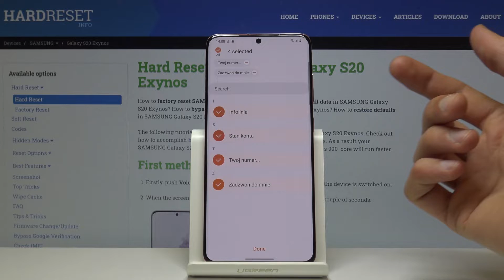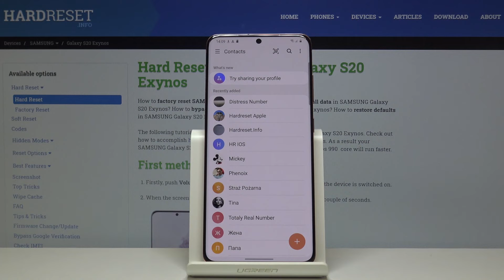SAMSUNG Galaxy S20 Import & Export Contacs | Manage Contacts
More info about SAMSUNG Galaxy S20:
Let's check out how to import contacts from SIM Card to SD Card. Find out the simple way of export contacts from SAMSUNG Galaxy S20. Find out how to manage contacts in SAMSUNG Galaxy S20. Let's transfer data between SAMSUNG Galaxy S20 storage and SIM Card.